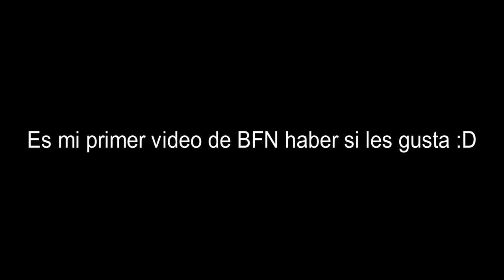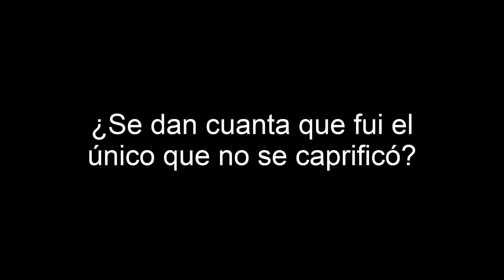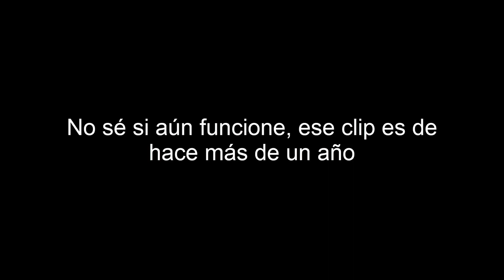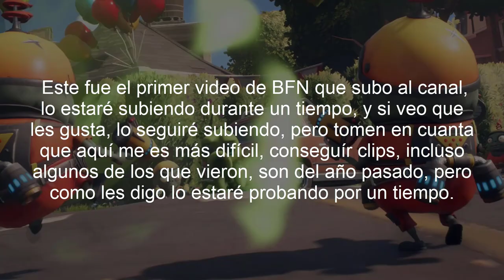🤣SI TE RÍES PIERDES🤣 | Momentos Divertidos | PvZ BFN | Parte 1 (Al estilo @The AlanYessus)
Momentos divertidos de Plants vs. Zombies: Battle for Neighborville, al estilo de The AlanYessus.

ENTERATE DE NOTICIAS, CONSEJOS, TRUCOS, EVENTOS, FOROS Y MÁS EN LA PAGINA OFICÍAL DE Plants vs. Zombies: Battle for Neighborville:
CRÉDITOS Y ATRIBUCIONES:

INFORMACIÓN DEL JUEGO:

Plants vs. Zombies: La batalla de Neighborville (en inglés, Plants vs. Zombies: Battle for Neighborville) es un videojuego de disparos en tercera persona desarrollado por PopCap Games y publicado por Electronic Arts para Microsoft Windows, PlayStation 4, Xbox One y Nintendo Switch. Es la tercera entrega de la serie de videojuegos Plants vs. Zombies: Garden Warfare. El videojuego fue lanzado como un título de acceso anticipado en septiembre de 2019 antes de su lanzamiento completo en octubre del mismo año. Recibió generalmente críticas positivas en su lanzamiento.

Vídeo inspirado por: The AlanYessus